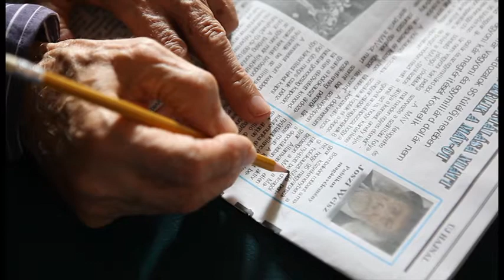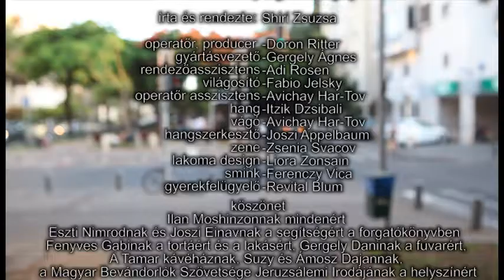Utolsó vacsora | I. Budapesti Zsidó Filmfesztivál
"Nyomokban zsidót tartalmaz" pályázat: Shiri Zsuzsa - Utolsó Vacsora